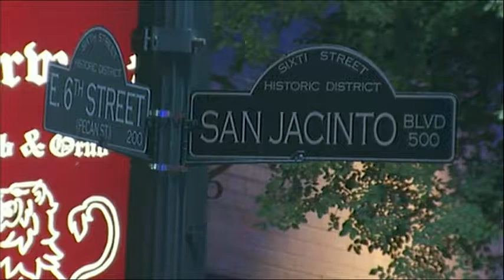Gunman in Austin, Texas, kills one woman, wounds 3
another shooting